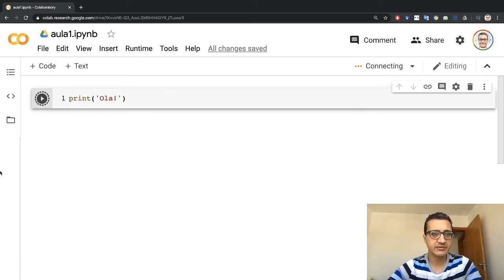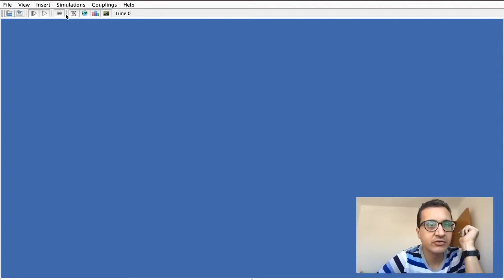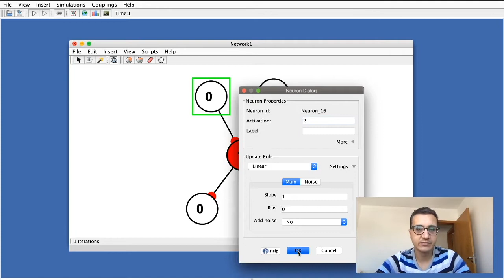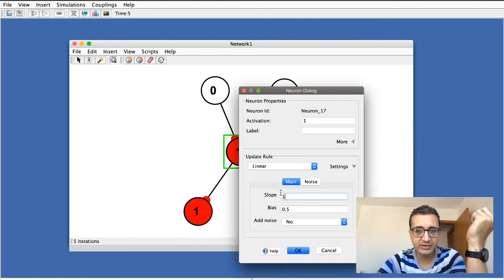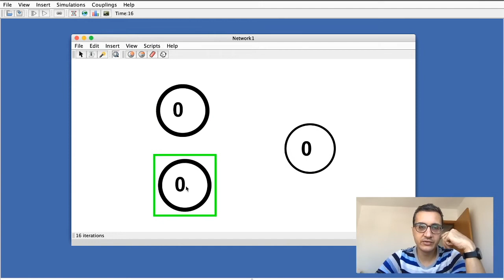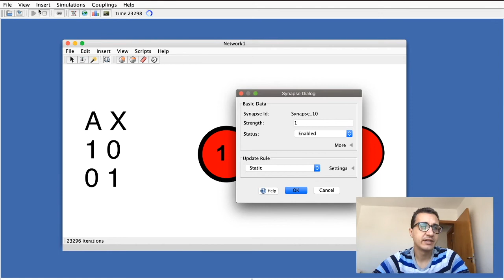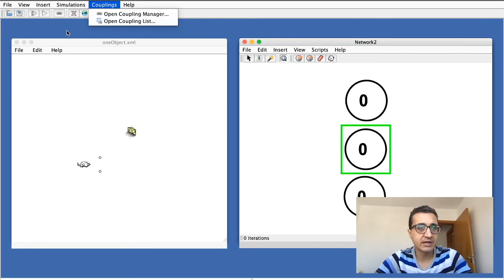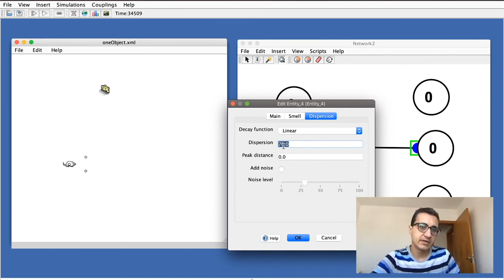DPEE1085 - Aula 1 - 17/3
Nesta aula transmitida ao vivo, demonstro algumas propriedades básicas dos neurônios e das redes neurais usando a ferramenta SimBrain.